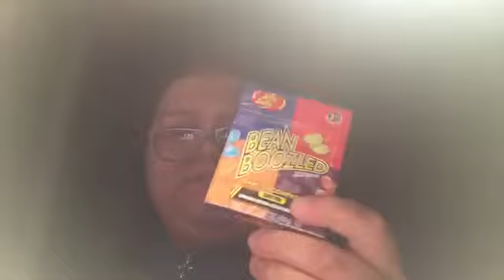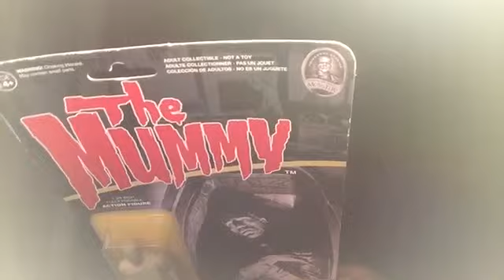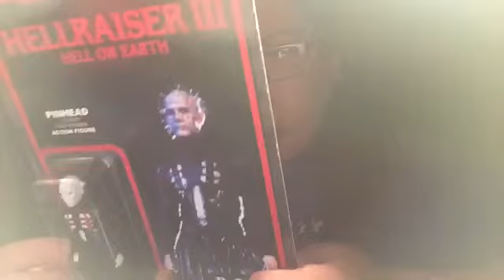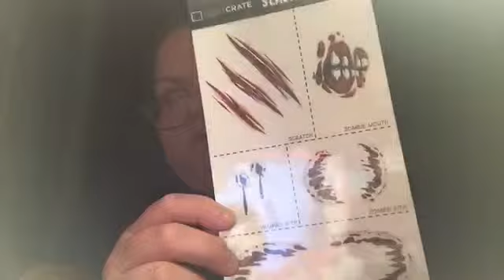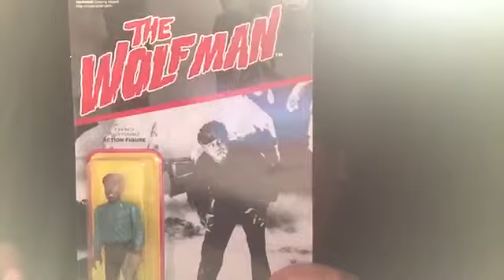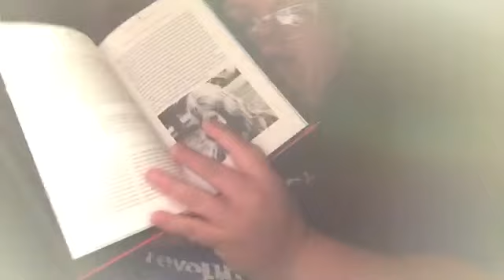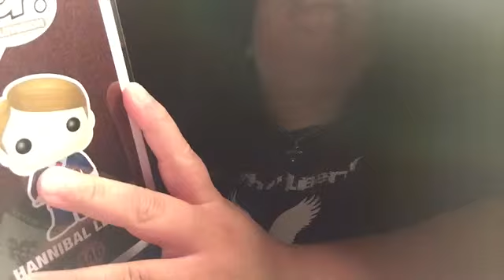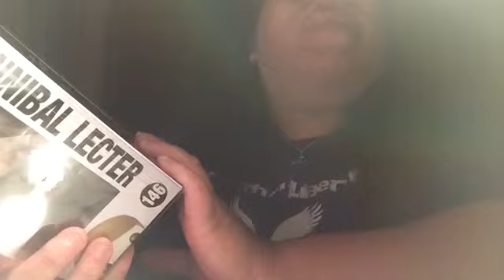July's R.A.G.S Unboxing!!!